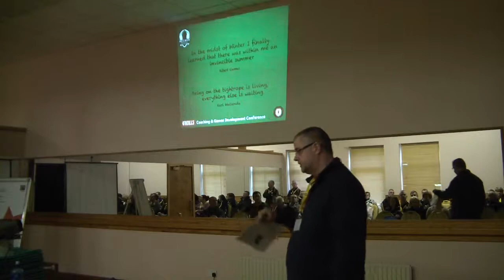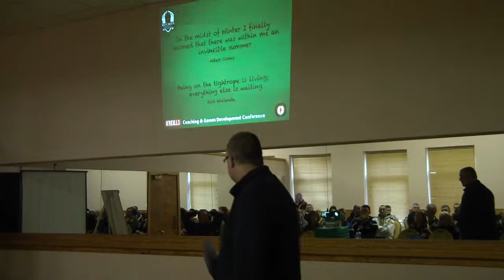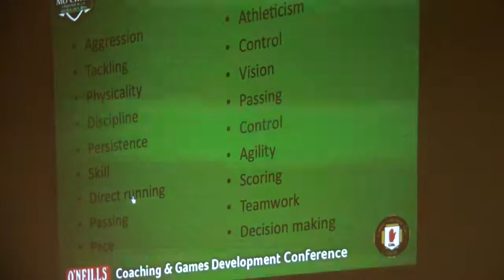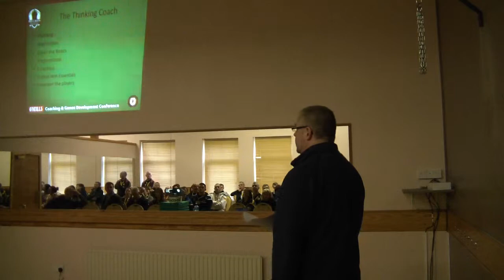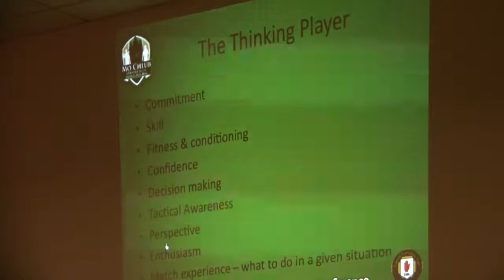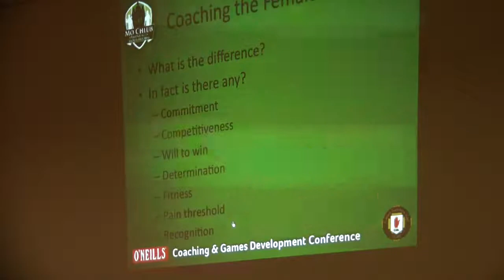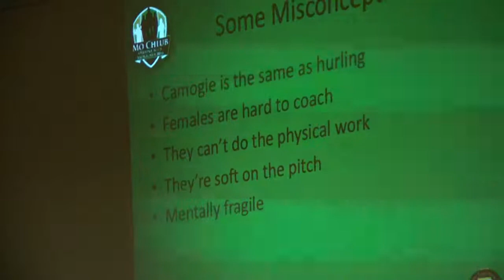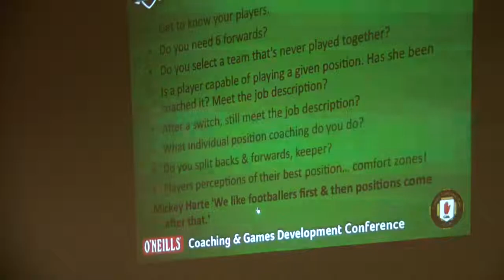Joe Passmore - Coaching and the Female Athlete (Part 1 of 3)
Joe Passmore delivers his workshop on 'Coaching and the Female Athlete' at the 2013 O'Neills Ulster GAA Coaching Conference.

Glenavon House Hotel, Cookstown